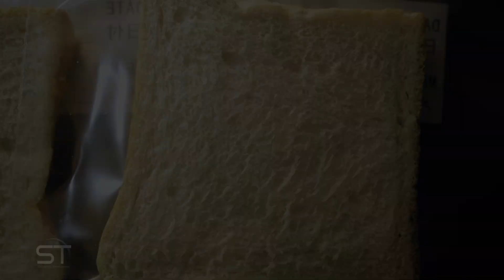How dirty is your hands? Mold test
How dirty is your hands? Base on this question I did bread mold growing experiments between dirty hand, hand wash and hand sanitizer. I also use time lapse to record the entire process in 14days. Hand washing prevents disease and puts everyone else at ease.

Protect yourself and your love.
Liquid Hand Wash
Hand Sanitizer Gel